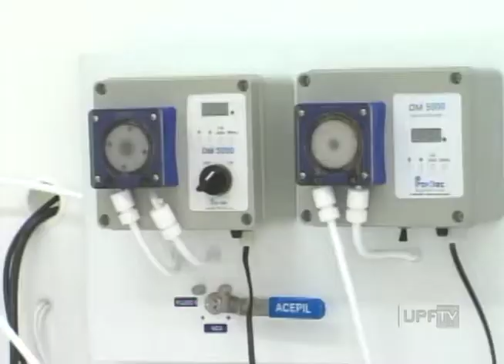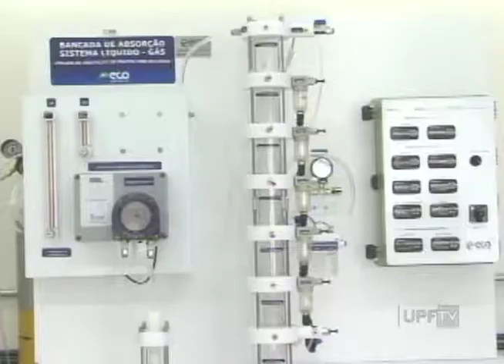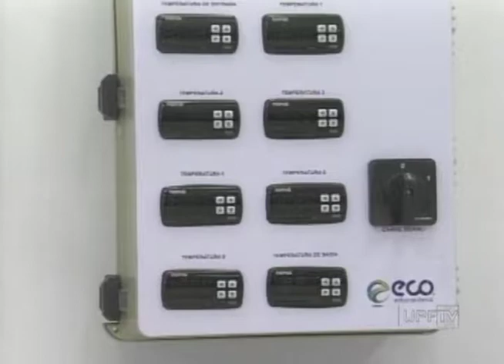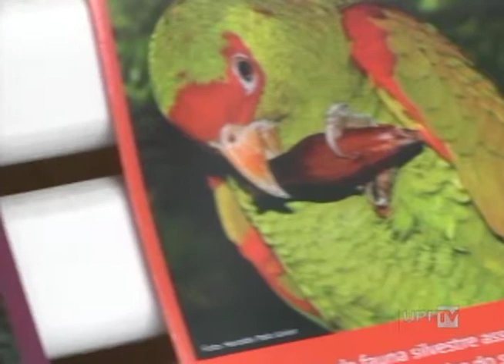Canal de Notícias 02.05.2017 - Bloco 2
- Laboratório Processos Químicos UPF
- Projeto Papagaio Charão Finalista Prêmio Nacional da Biodiversidade
- Outras Notícias